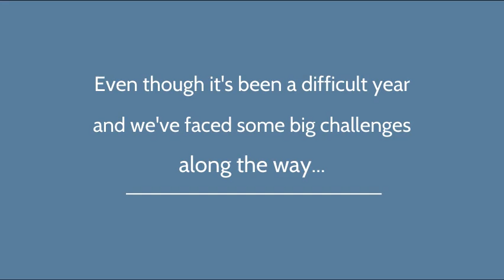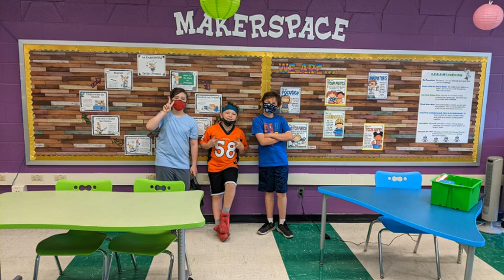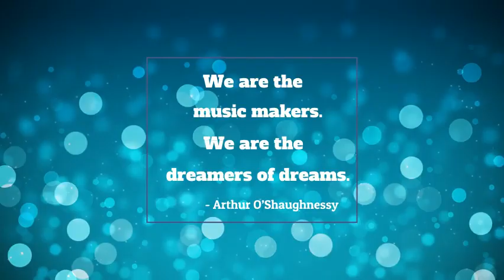Cayuga Heights Elementary Chorus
Don’t Stop Believin’ Elementary Chorus - Mr. Miller
In true blue Depew form, the 4th & 5th grade chorus has rallied together to record Journey’s Don’t Stop Believin’! Mr. Miller and his musicians want to share a message of inspiration for all our Wildcats as we conquer this unique year of challenges and look hopefully to 2021-22.